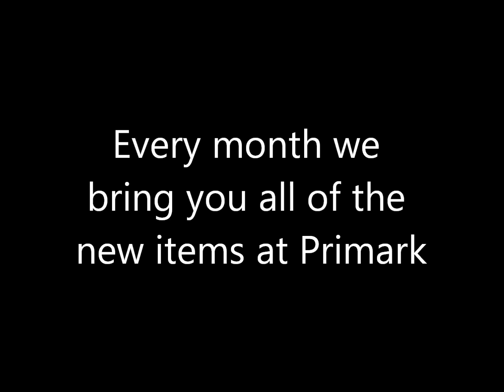IlovePrimark- Channel Trailer | August 2015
Channel Trailer - August 2015

Primark has over 280 stores in the UK, Eire and Europe and has just opened their first store in the USA (Boston Downtown Crossing Store)

*In Ireland, Primark is called Penneys